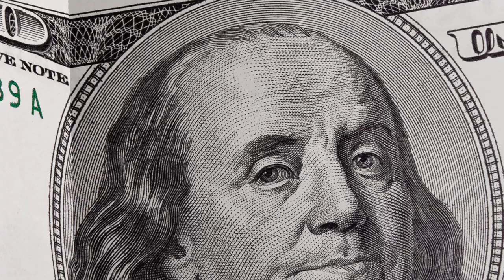A Super Jupiter!! - The Countdown #10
THE TOP 5 are listed BELOW!!

THE TOP 5:
Makemake's Shadow
Mars or Bust
A Super Jupiter
Largest Quasar
Moon Mash-Up